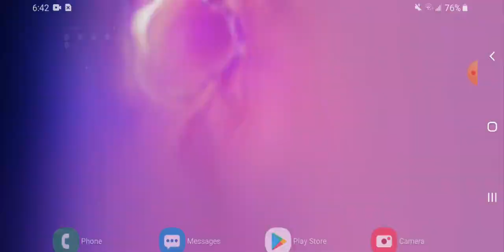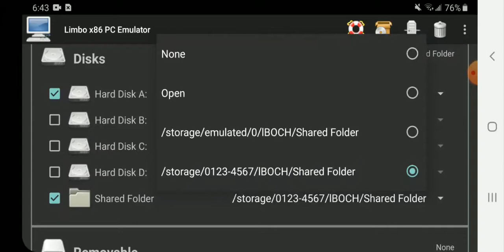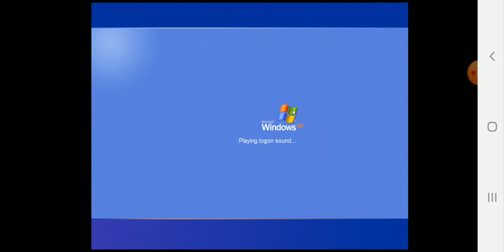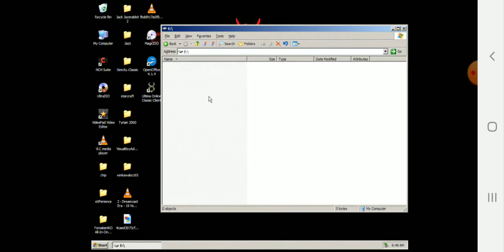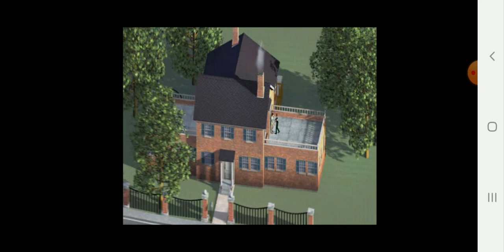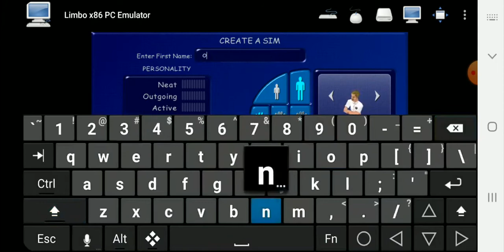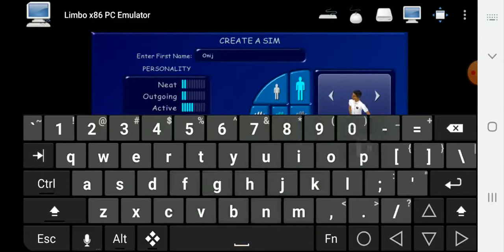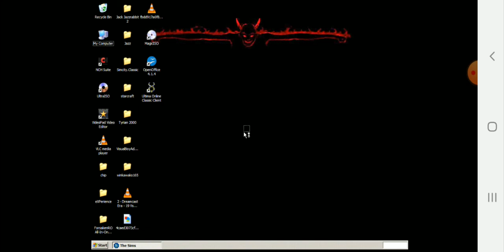[Android][ARMV8] Limbo PC Emulator v5.1.0 - The Sims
OS: TinyXP: Beast Edition
Genre: Life Simulation
Format: EXE
Compatibility: Playable

It's The Sims... There's not much I can say about this game. I guess it has good music.

With that being the case, I'd like to thank all of the authors of the music I used in this video. Finally, I appreciate the developers for this incredible PC Emulator!

Song(s):

Martin Schioeler (Art of Balance Soundtrack) - World H

Tetris Worlds - BGM11

Norman Brown - Celebration

Jerry Martin (The Sims OST) -  Under Construction/build1

Spiritual Vibes and Nobukazu Takemura - Pure Thoughts

Bibio - Dinghy